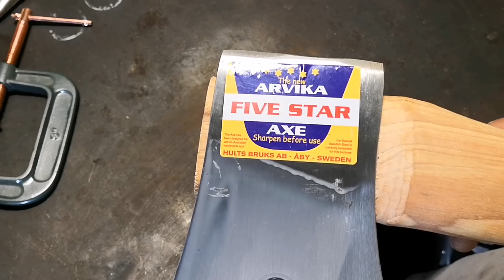How to sharpen these tools?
Hi my Friend, as I have my new five star ARVIKA swedish AXE I decided focus my new video to sharpening of axes, lawn mower blades and splitting pliers. This is to show how to sharpen your tools with common angle grinder as well as with porfessional belt sander.